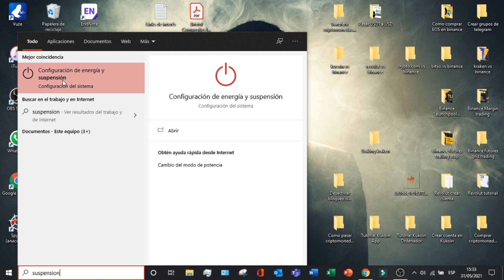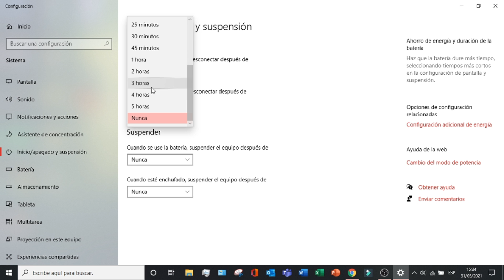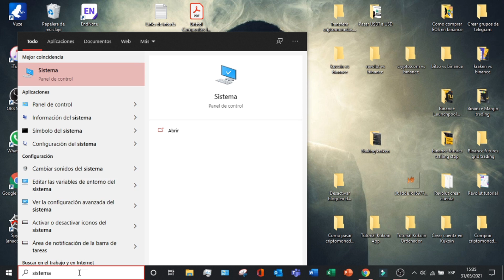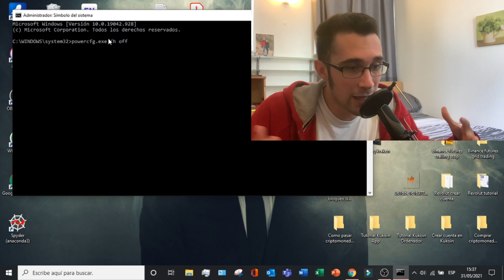Cómo DESACTIVAR el BLOQUEO AUTOMÁTICO (SUSPENSIÓN o HIBERNACIÓN) de mi Pantalla ✅ WINDOWS 10 (2026)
Os enseño como desactivar el bloqueo de pantalla automático!

Si desea desactivar el bloqueo automático de pantalla en su sistema operativo Windows 10, es una solución fácil. Todo lo que se necesita es un par de ajustes rápidos a la configuración y que va a hacer en ningún momento. Simplemente abre la ventana de 'ajustes' y desactiva el ajuste de 'pantalla de bloqueo'. Esto evitará inmediatamente que tu sistema se apague y se bloquee mientras está inactivo después de un cierto periodo de tiempo. Además, la personalización de las contraseñas de imagen y los PIN utilizados para obtener acceso también se pueden ajustar fácilmente como se desee accediendo al panel de "cuentas" en la misma ventana de configuración. Con estos sencillos pasos, podrás disfrutar rápidamente de la comodidad de mantener apagada la pantalla de bloqueo mientras sigues manteniendo tu configuración de seguridad.

En este videotutorial os enseño como desactivar el bloqueo de pantalla automático que emerge cuando el ordenador detecta cierta inactividad, pudiendo llegar a apagar la pantalla de nuestro pc o someterlo a suspensión. En este tutorial te enseñaré tres métodos diferentes muy potentes para solucionar el bloqueo de tu pantalla en windows 10 o la suspensión de tu pc windows 10.

00:00 NOCIONES BASICAS
00:24 Método 1 para desactivar el bloqueo de pantalla en Windows 10
01:32 Método 2 para quitar el bloqueo de pantalla en Windows 10
02:15 Método 3 para bloquear la hibernación en Windows 10

⭐ PALABRAS CLAVE ⭐
desactivar
pantalla de bloqueo
pantalla
windows 10
windows

Desactiva el bloqueo automático de pantalla en Windows 10 fácilmente.
Evita que tu pantalla se bloquee automáticamente en Windows 10.
Pasos simples para desactivar el bloqueo automático en Windows 10.
Mantén tu pantalla desbloqueada en Windows 10 con estos consejos.
Aprende a desactivar el bloqueo automático de pantalla en pocos pasos.
Cómo evitar que Windows 10 bloquee tu pantalla automáticamente.
Desactiva el bloqueo de pantalla en Windows 10 para una experiencia sin interrupciones.
Configura Windows 10 para que no bloquee la pantalla cuando estés inactivo.
Elimina la molestia del bloqueo automático de pantalla en Windows 10.
Convierte tu pantalla de Windows 10 en una experiencia sin bloqueos.
Sigue estos pasos para mantener tu pantalla desbloqueada en Windows 10.
Desactiva la función de bloqueo automático y mantén tu pantalla activa en Windows 10.
Disfruta de una experiencia sin bloqueos en Windows 10 con estos consejos.
Cómo mantener tu pantalla encendida en Windows 10 todo el tiempo.
Evita que Windows 10 te moleste con el bloqueo automático de pantalla.
Mantén tu pantalla encendida mientras trabajas en Windows 10.
Desactiva el bloqueo automático y toma el control de tu pantalla en Windows 10.
Disfruta de una mayor comodidad al desactivar el bloqueo automático en Windows 10.
Mantén la productividad alta al evitar el bloqueo automático de pantalla en Windows 10.
Aprende cómo mantener tu pantalla encendida en Windows 10 con estos consejos útiles.